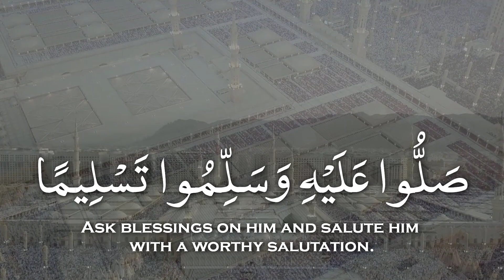إن الله وملائكته يصلون على النبي بصوت رائع